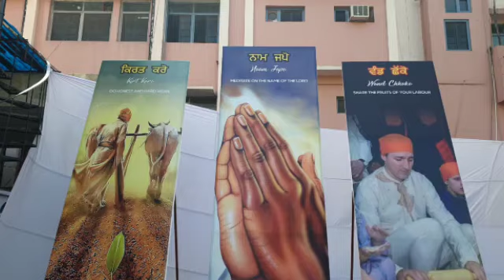Live Amritsar @ BBK DAV College Amritsar Lawrence Road dr.